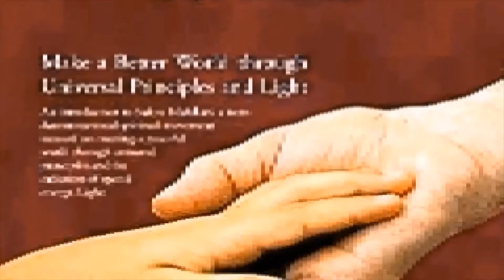Mahikari No Waza (Mixed Trailer)